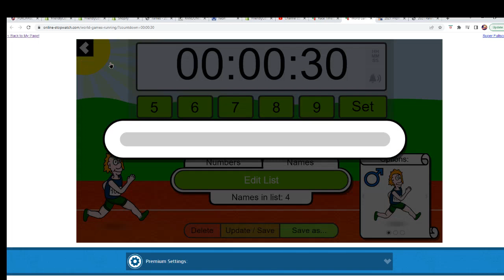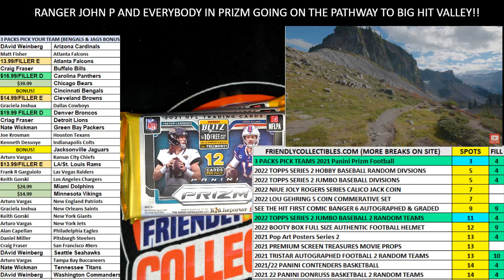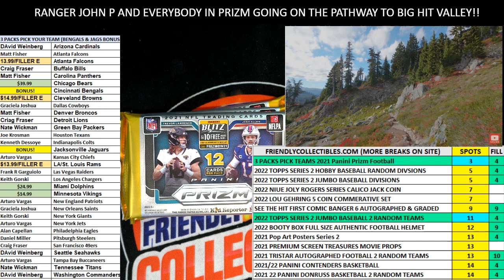2021 Panini Prizm Football with BONUS TEAMS FILLER D ID 21PANPRIZMPYT210